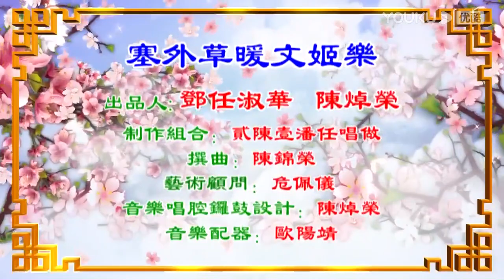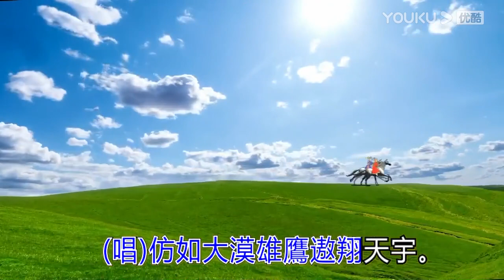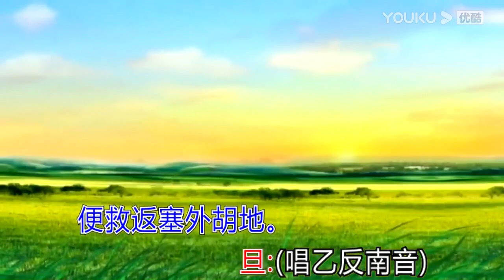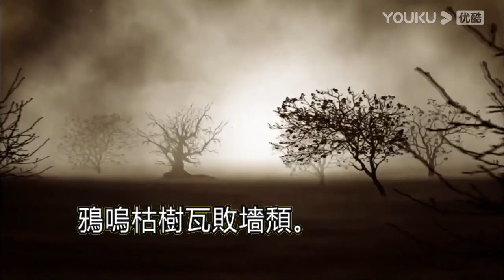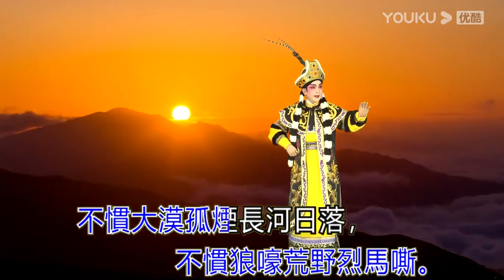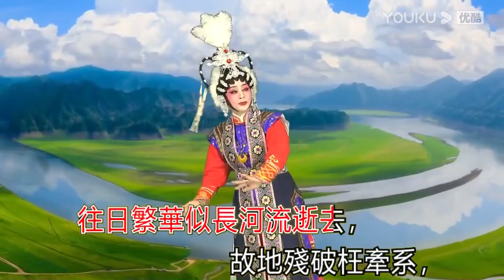高清版字幕視頻首播 - 粵曲《塞外草暖文姬樂》- 陳焯榮 邓任淑华 (演) 潘千芊(唱)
撰曲：陳錦榮
視頻製作：廣州金鳥